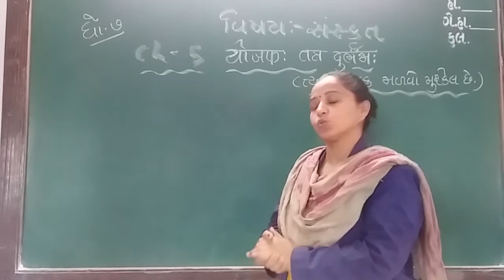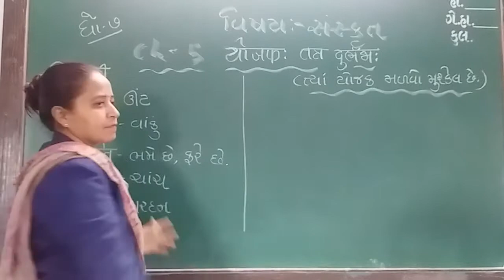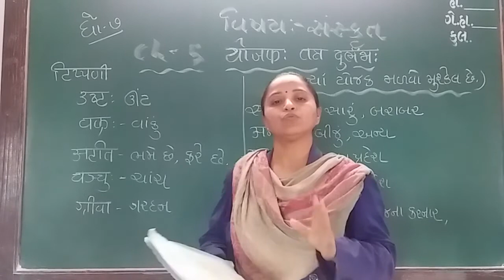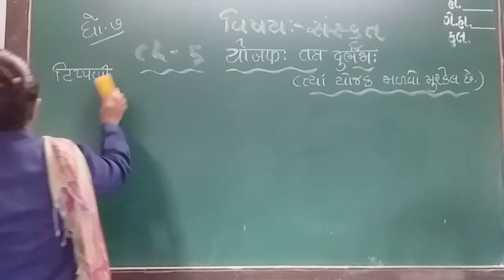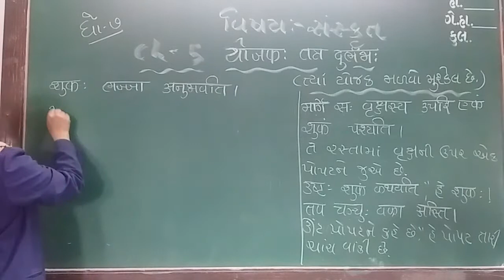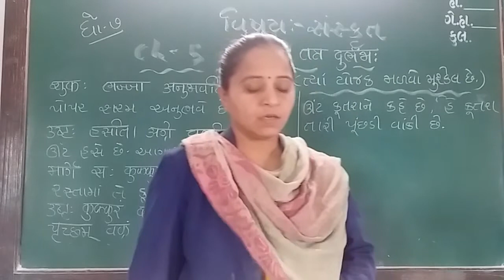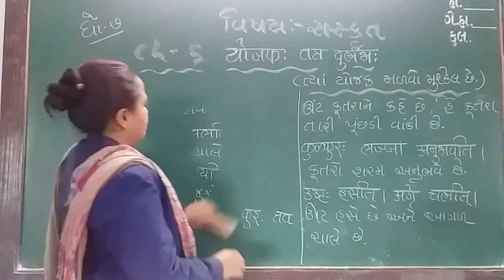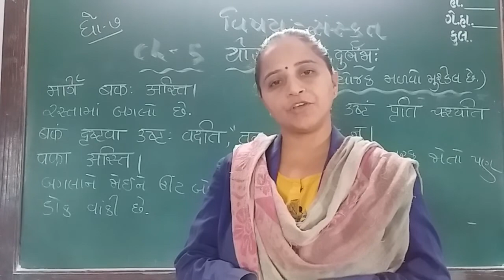GUJ MED STD 7 SUB SAN CH 5 P 1